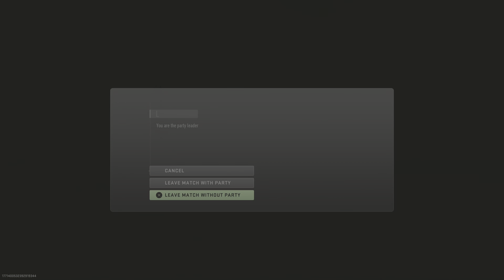Call of Duty_trios resurgence victory